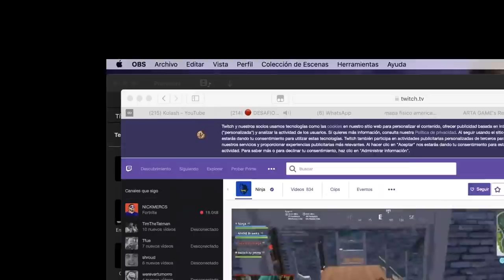😱¡Me encuentro a NINJA en mi PARTIDA y pasa esto... ¿LE MATO?😱 Arta Game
🔥DONACIONES

1. JC Pro Master
2. FORNITE TEAM
3. MR PAPU
4.Nacho Lopez
5.Rugameplays

PREGUNTAS FRECUENTES

                                            📌📍METAS📍📌

                                            🛑🎉100.000 🛑🎉